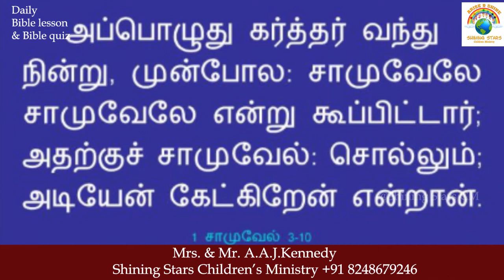March 12th God speaks to Samuel Bible story வேத வினா / Bible quiz/- Bro.A.A.J.Kennedy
Shining stars Children Ministry, Daily Bible study and quiz series- Bro.A.A.J.Kennedy
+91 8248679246